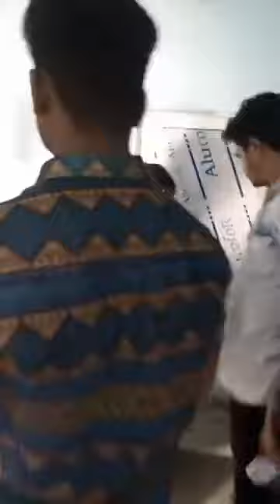শেষ নিঃশ্বাস।। Blog video //Acter:-Himangsu&Monika//Himangsupuruliaststus